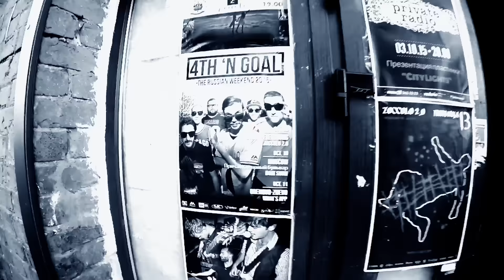4th 'N Goal - The Russian Weekend 2015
Shot by 4NG during last Russian Tour in Moscow & st.Petersburg
Special thanks to Rocket to Russia and Sasha for taking care of us.